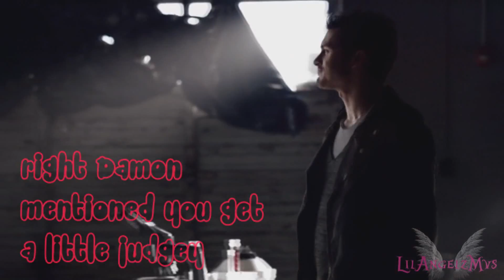Multi Fandom Humour - Timber 100 SUBS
I have met some amazing people on this website, so this is my way of saying thank you to you all :)

this is my first attempt of making a multi humour video, it's alot harder than I thought but if you guys like it i'll try doing another one at another point. Here are clips off two of my favourite movies and some of my favourite tv shows, hope you like it as much as I do

and thank you again :)

Multi Fandoms used
- The Vampire Diaries
- Teen Wolf
- Once Upon a Time
- Sherlock
- The Big Bang Theory
- Warm Bodies
- Mortal Instruments City of Bones